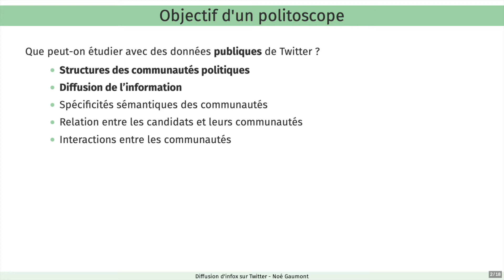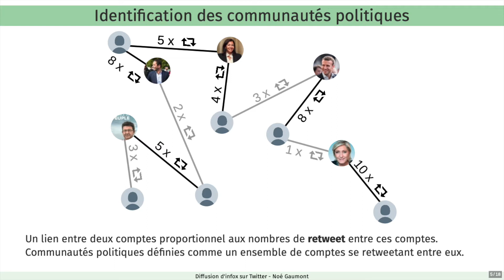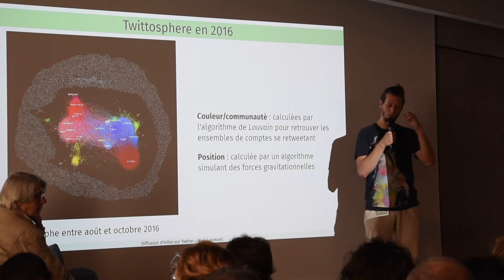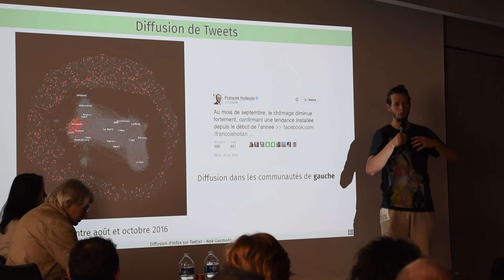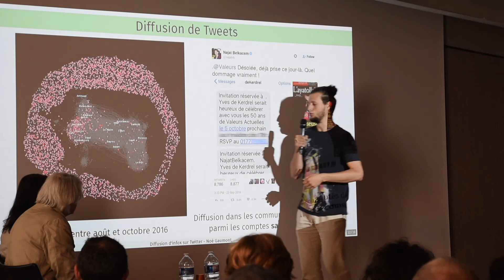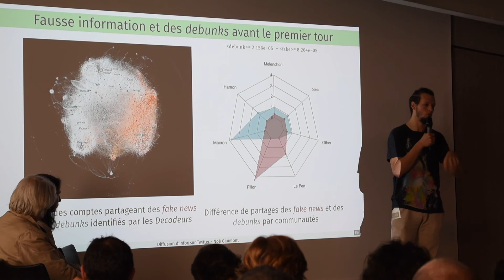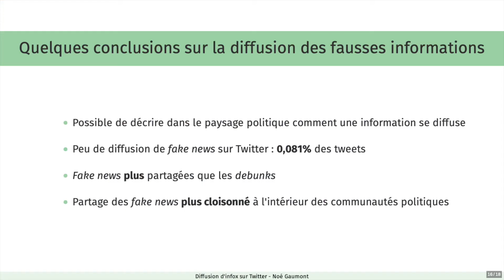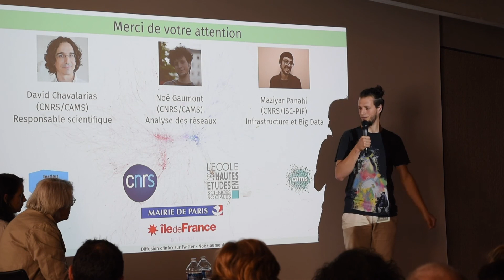Le projet POLITOSCOP par Noé GAUMONT, Post-Doctorant au CAMS et résident à l’ISC-PIF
Le Big Data comme bien commun. Le Politoscope met les outils de la recherche à la disposition des citoyens pour analyser les prises de parole des candidats à la présidentielle de 2017 et de leurs communautés. Via ce macroscope, le “grand public" est à même de plonger dans les masses de données générées sur les réseaux sociaux grâce à des outils et méthodes d’analyses produites par la recherche. Nous présentons ici des résultats sur le partage de fausses informations durant les élections présidentielles de 2017.